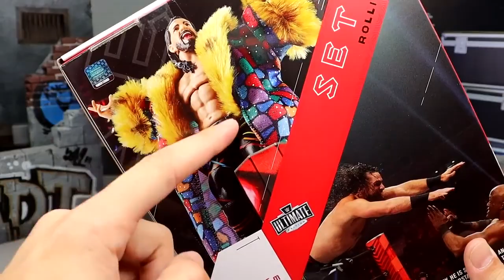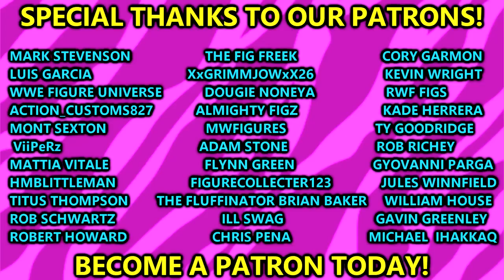WWE ULTIMATE EDITION SETH ROLLINS FIGURE REVIEW!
In todays video MDT My Damn Toys is reviewing the NEW 2023 WWE Ultimate Edition Series 17 Seth Rollins action figure from WWE Mattel! Seth Rollins Ultimate edition action figure